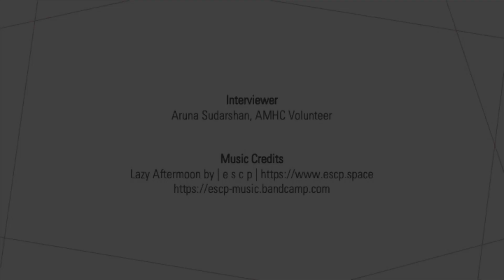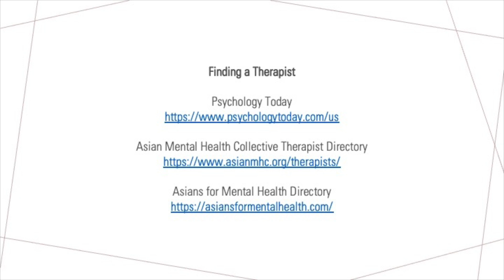TherapyTalk! Series - MH Professional Interview #1: Debbie Yoro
TherapyTalk! Series is a collection of psycho-educational content curated by volunteers of AMHC to normalize and de-stigmatize mental health topics. The mini-series involves conversing with mental health professionals in our community to share their own mental health journeys, careers, and reflections on seeking support for one's own mental health.

Our first interview is Debbie Yoro, a licensed clinical social worker. She shares her own background, expertise, and suggestions for first navigating Asian mental health.

Debbie's Recommended Resources
Dr. Kristen Neff, Self-Compassion

Dr. Brene Brown, Being Brave and Vulnerability

Dr. Dan Siegel, UCLA Mindful Awareness Research Center